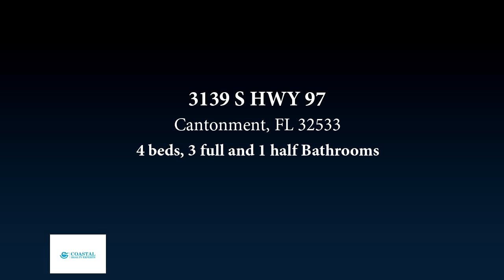3139 S HWY 97, Cantonment, FL 32533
MOVE IN READY!  MUST SEE TO BELIEVE!  One of a kind custom built home in pristine condition.  With 7,536 sq ft under roof, this home provides covered porches, detached garage with living space, workshop & pole barn. Meticulously maintained, maintenance free living with all brick exterior & vinyl/aluminum finishes. Entering you will love the Italian marble foyer. This home is the perfect setup for any large family. The hop up ceiling defines the formal dining room area that opens to the kitchen and family room. The family room boasts 12 ceilings with a fireplace that opens to a 12x30 breakfast nook and den. Custom alder cabinetry runs the expanse of this gourmet kitchen with stainless appliances, granite countertops & wrap around bar that easily seats six. The master suite is located on the south wing with a large picture window looking out to the garden/orchard. The huge master bath has double custom alder vanities, granite countertops, separate oversized cultured marble shower, garden soaking tub and a 11x15 dressing room. The north wing features 2 oversized bedrooms with a full bath in between. The fourth bedroom presently serves as an office. Additional features include a 9x17 laundry room with custom alder cabinetry & wall to wall closets for storage. There is an oversized detached 3 car garage (42.8x26) with separate living quarters above (652sf) complete with full bath & rough in for kitchen & laundry. There is an additional attached workshop (30x26) with a fourth garage door & covered porch. All garage doors are insulated. Additional structures include a pole barn and indoor 16 (2000 gal) Dynasty swim spa used for relaxation/therapy. Whole house open cell spray foam insulation, whole house water filtration system, 36 door openings, brand-new roofs and new kitchen flooring. Low utility bills, convenient location within 15 minutes of downtown Pensacola.  Loaded with amenitiesask your agent for a five page detailed list.

Bedrooms: 4
Bathrooms: 3 full and 1 half
Square Feet: 4104
Price: $599,900

05/19/2019 12:35:15 am

Last modified: